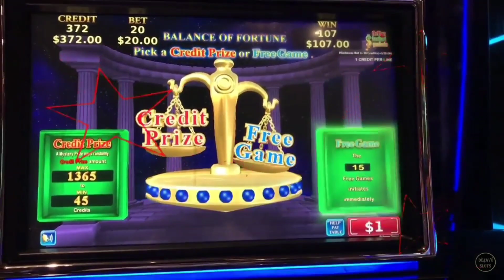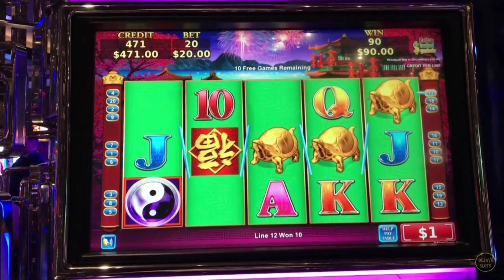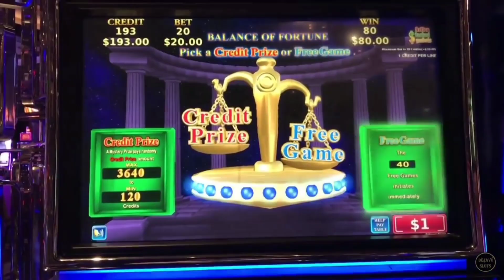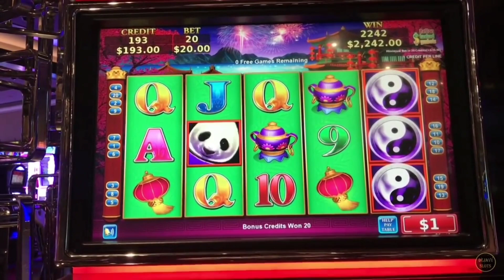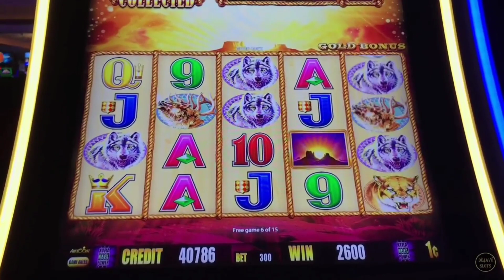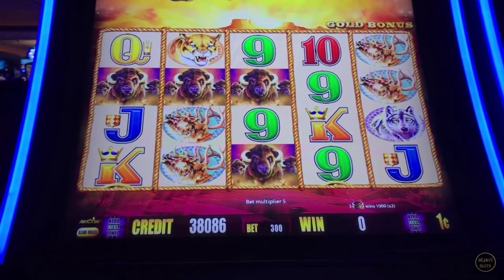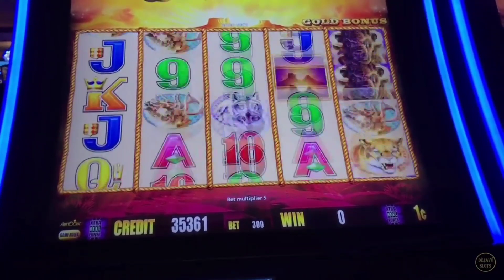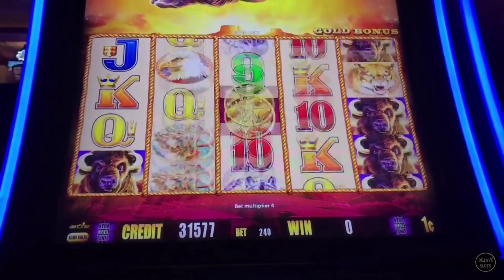FINALLY A HUGE JACKPOT ON THE THIRD TRY! HIGH LIMIT SLOTS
FINALLY A HUGE JACKPOT ON THE THIRD TRY! CHINA SHORES HIGH LIMIT SLOT MACHINE $ BUFFALO GOLD SLOT MACHINE